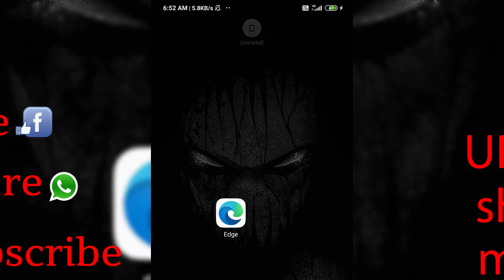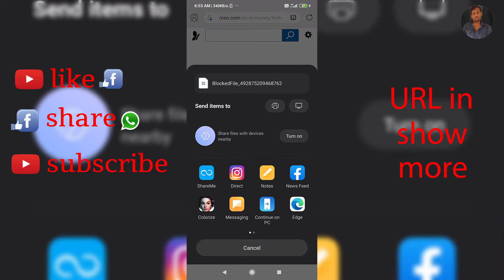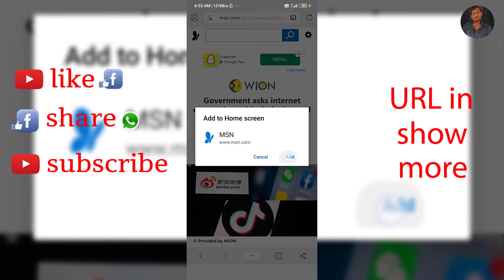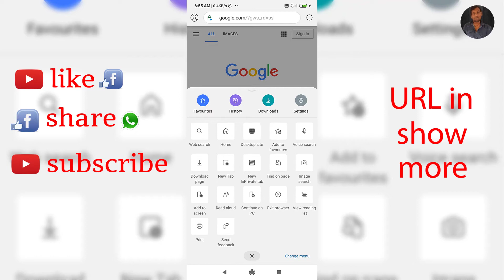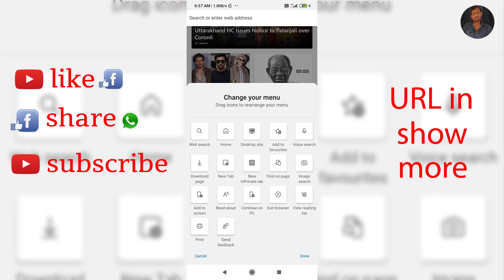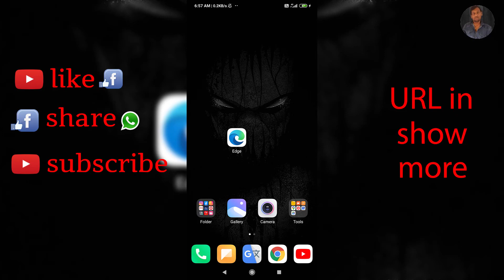How To Use Microsoft Edge On Android Mobile in telugu by ganeshtechintelugu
How To Use MicrosoftEdge On AndroidMobile in telugu by ganeshtechintelugu